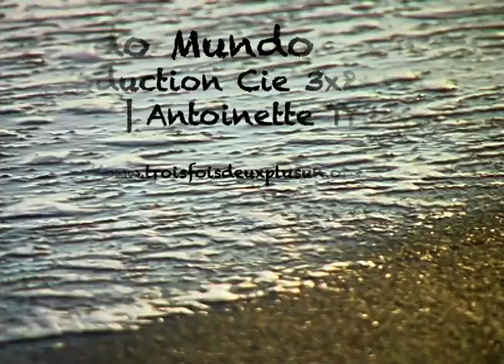La nuit nous appartient - Téofilo Chantre & Antoinette Trio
Le disque Todo Mundo est une production de la Compagnie 3x2+1 | Antoinette Trio